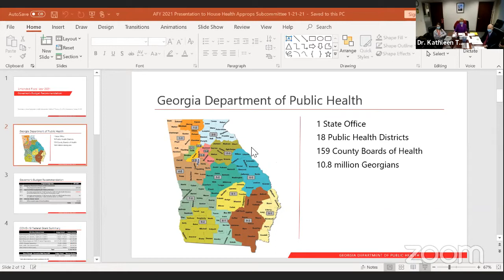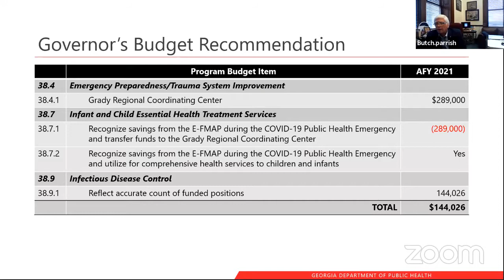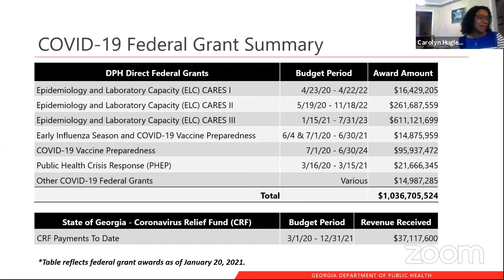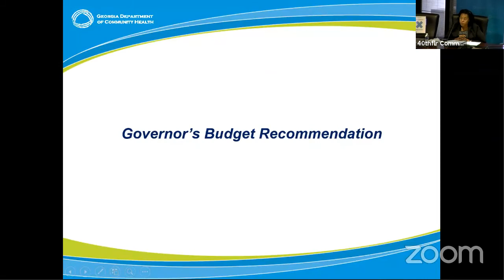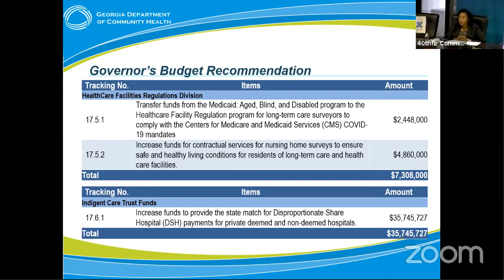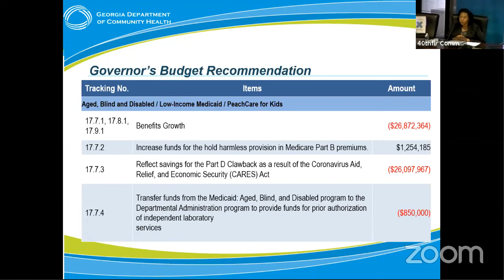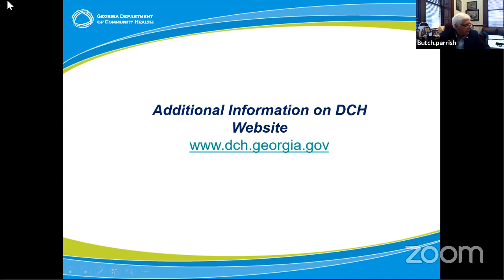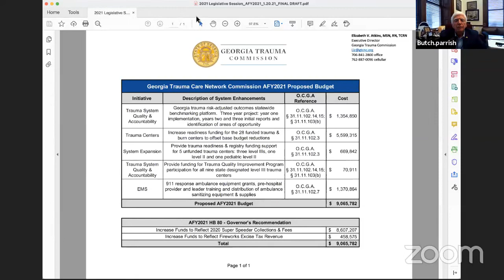Appropriations Health 01.21.21